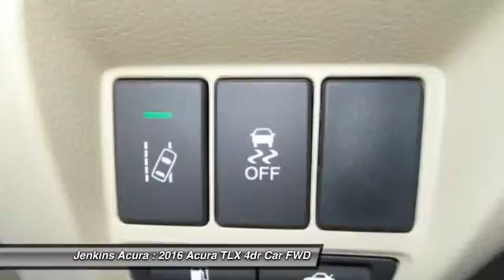2016 Acura TLX Ocala Florida A6320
2016 Acura TLX V6 Tech

Jenkins Acura
2025 SW College Road

The Acura TLX features an ultra-stylish profile that has been shaped and trimmed to reduce drag, lift, turbulence, and rolling resistance. Weight has been reduced by using lighter tougher metals such as aluminum and ultra high strength steel. The 8-Speed 2.4L engine with 206hp with 182 lb-ft of torque has a Dual Clutch Transmission making upshifts and downshifts swift and seamless. Also available is a 9-Speed 3.5L V6 with 290hp and 267 lb-ft of torque featuring Variable Cylinder Management which lets the engine transition to three cylinders at cruising speeds enhancing fuel efficiency. Standard Precision All-Wheel Steer delivers unprecedented handling and is the first system that enables the rear wheels to adjust toe angles independently. Super Handling All-Wheel Drive is also available to direct engine power to match weight distribution. 10 stunning Jewel Eye LED headlights appear like gems in a jeweler's case and light up the night. The beauty continues inside with lit analog gauges and the On Demand Multi-Use Display touchscreen which controls audio and climate functions. The Audio System with a 15GB HDD media storage and 7 speakers allows functionality with multiple sources including USB, CD, Sirius XM, and Pandora. Also available is a 10 speaker premium system by ELS Studio. The Acura Navigation System uses hard drive data for ultra-fast response on the 8-inch screen and can display menus, maps and directions along with additional features such as Zagat restaurant reviews and real-time traffic. Acoustic noise-dampening foam introduced into the unibody provides vault-like silence. Available safety features include lane keeping assist, adaptive cruise control, blind spot warnings, and parking sensors.